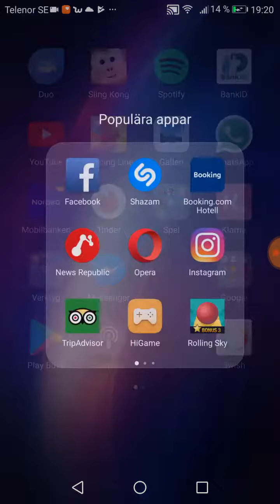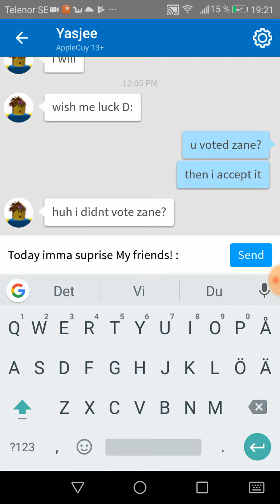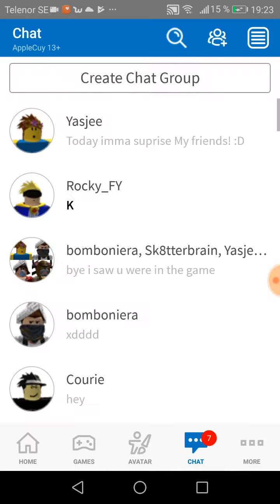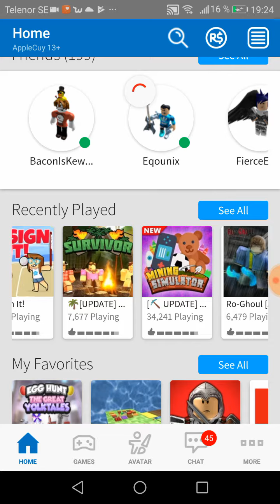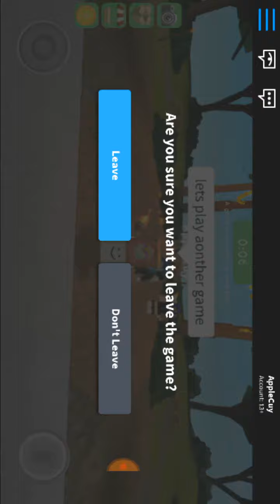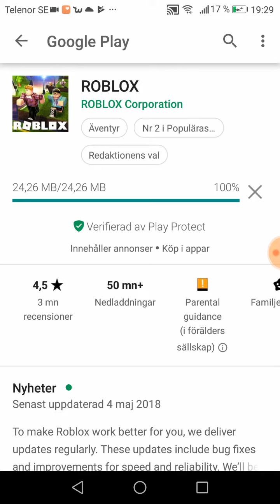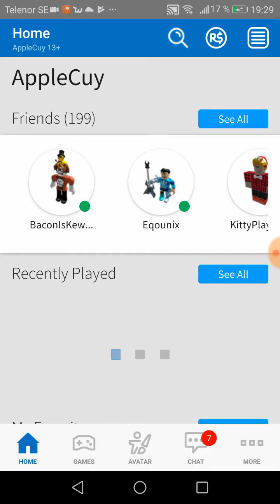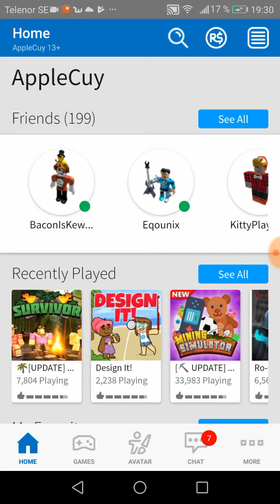Kinda awkward video